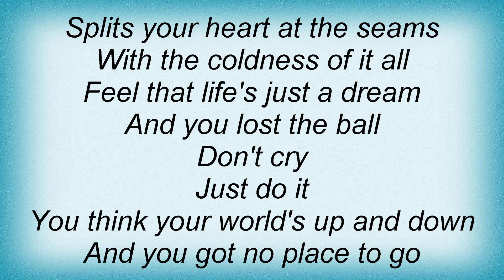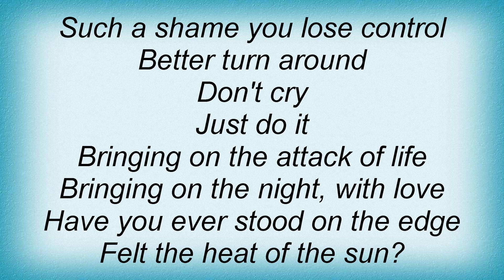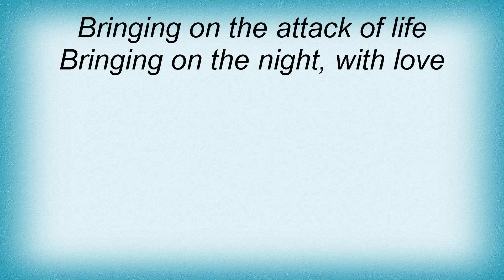Bang Tango - Attack Of Life Lyrics_1